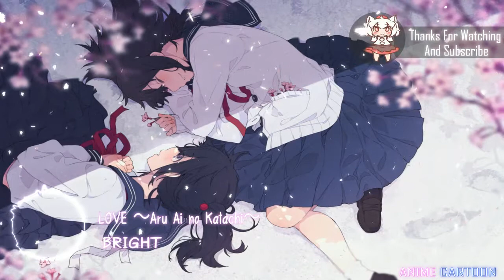🌸Nightcore🌸LOVE～Aru Ai no Katachi～「BRIGHT｣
•Fanpage

• INFORMATION

🌸Muslc  :LOVE ～Aru Ai no Katachi～
🌸Artist :BRIGHT

Program Used : After Effect + Wavepad Sound editor.

This Video is purely Fan-Made and non-profit.